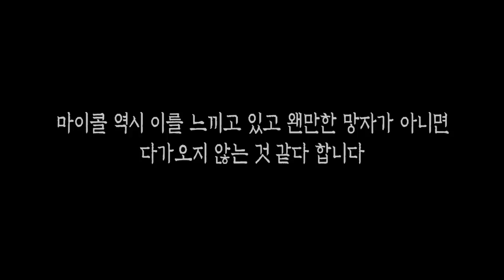[ENG SUB] 흉가여행 이후 달라진 망자? 이건 다시 봐도 무섭다 Something was changed after haunted house travel?!